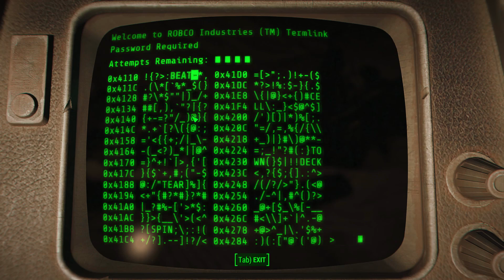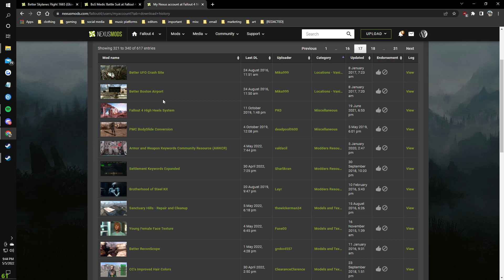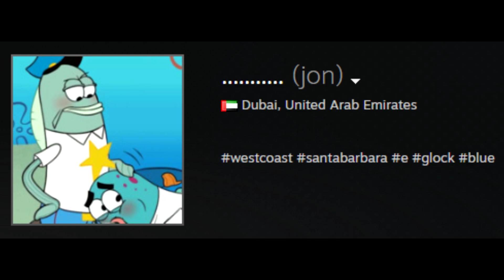random game dump 2022-2023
clearing out my drives
enjoy these clips lol